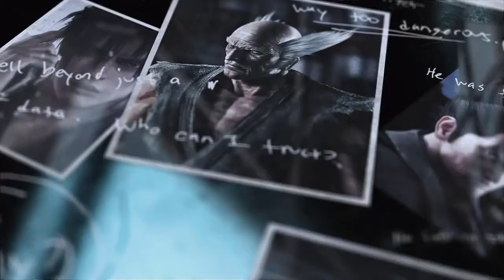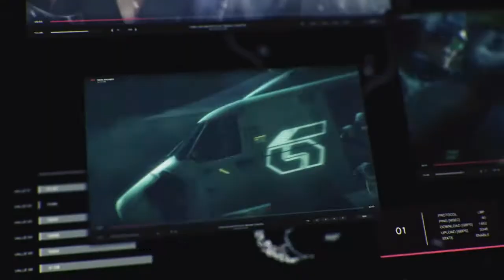Tekken 7 nostalgia